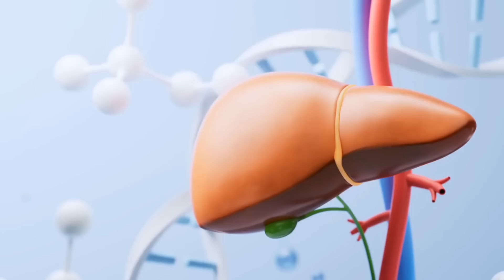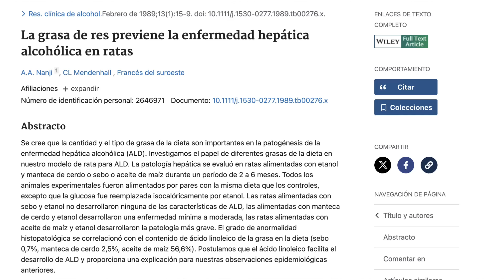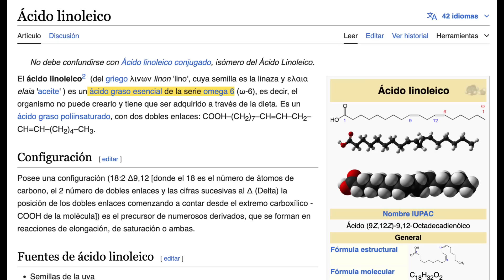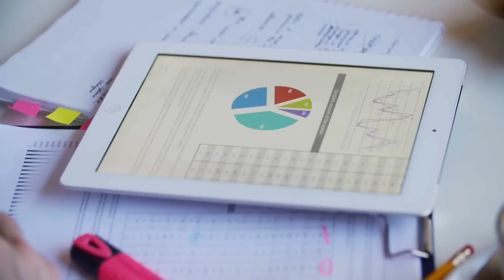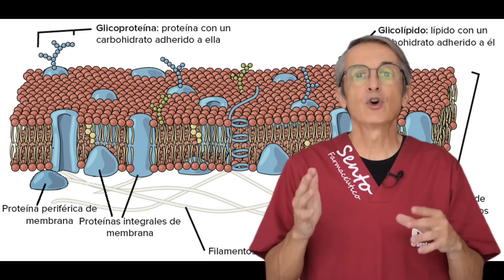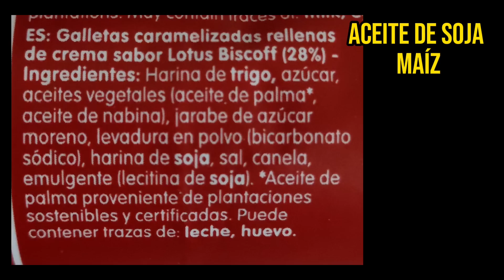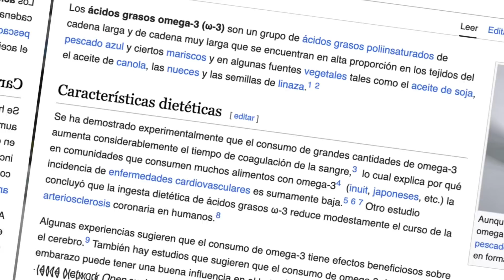ESTO es lo PEOR que puedes COMER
Descubre uno de los peores alimentos que puedes comer y no me refiero al azúcar o la fructosa. ¿Intrigado? Pues no pierdas detalle.

00:00 Introducción: esto es peor que el azúcar
00:29 Síntomas de problemas hepáticos
02:40 El alimento que puede afectar tu hígado
03:40 El Peligro del Exceso de Omega-6
04:40 Peligro de las freidoras
05:47 Reemplazando aceites no saludables

Hoy quiero hablar de uno de los peores alimentos que puedes comer, especialmente para la salud de tu hígado. Aunque el hígado es de los que menos síntomas presenta.

El hígado es uno de los pocos órganos que puede regenerarse al 100%. El hígado, pese a lo que muchos podéis pensar, no acumula toxinas sino que las elimina y, o bien se excretan por los riñones, o se pueden acumular en las células grasas.

El peor “alimento” o ingrediente para tu hígado son los aceites de semillas. Los aceites de semillas son dañinos, inflamatorios y ricos en grasas omega-6, específicamente ácido linoleico.

Los aceites de semillas contienen ácido linoleico que puede causar un daño oxidativo, especialmente en el hígado y el sistema nervioso.

En Europa se consumen aproximadamente entre un 25 a 30% de este tipo de grasas, que son altamente inflamatorias y pueden permanecer atrapadas en las membranas de nuestras células y en el sistema nervioso durante años.

Estos aceites se acumulan en nuestro cuerpo y no se utilizan como energía sino que se incorporan en las membranas celulares, las hormonas y los tejidos, provocando inflamación, especialmente en el hígado, aumentando la probabilidad de padecer resistencia a la insulina.

Es necesario comenzar a reemplazar los aceites no saludables por fuentes ricas en ácidos grasos omega-3, como el pescado azul y el aceite de hígado de bacalao. Estos ácidos grasos son conocidos por sus propiedades antiinflamatorias y sus beneficios para la salud.

Información legal.
Vídeo de grabación propia.